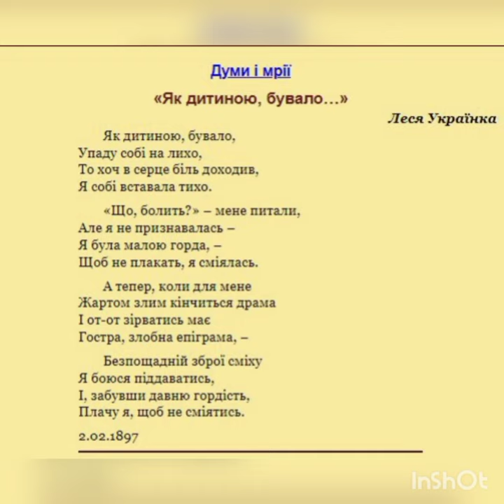"Як дитиною, бувало...", Леся Українка